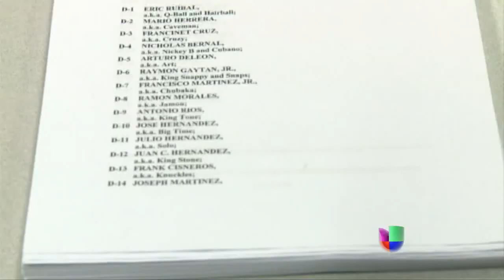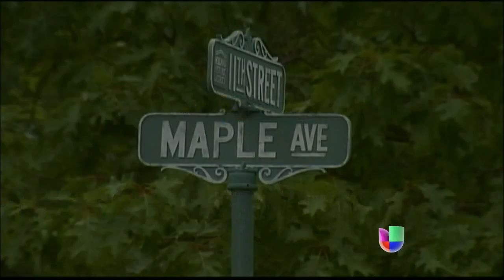Policía de EEUU da fuerte golpe a pandilla Latin Kings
Latin King son una pandilla originaria de un poblado de Michigan acusados de múltiples crímenes.
María Elena Salinas Jorge Ramos